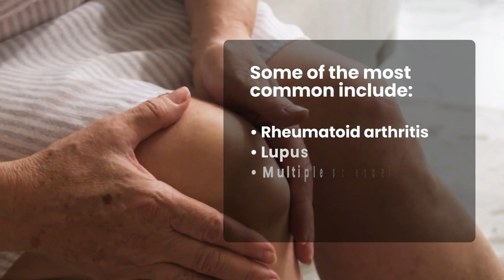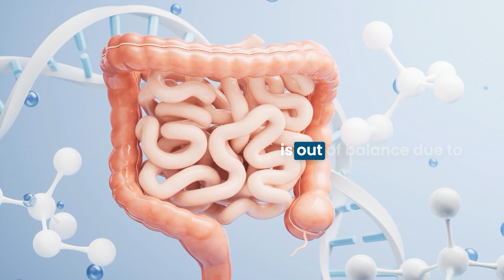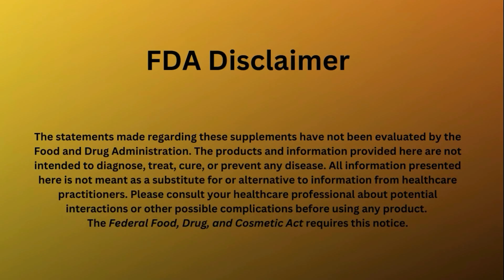Why Does the Immune System Attack Itself? Understanding Autoimmune Diseases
Did you know that your immune system, designed to protect you, can sometimes turn against your own body? Autoimmune diseases affect millions, especially women, leading to chronic inflammation, fatigue, joint pain, and more. But why does this happen, and what can you do about it?

In this video, we explore:
✅ How autoimmunity works
✅ Common triggers and symptoms
✅ The gut-autoimmune connection
✅ Lifestyle changes to support immune balance

🌿 Take charge of your health today! Start by understanding your body’s signals and taking proactive steps.